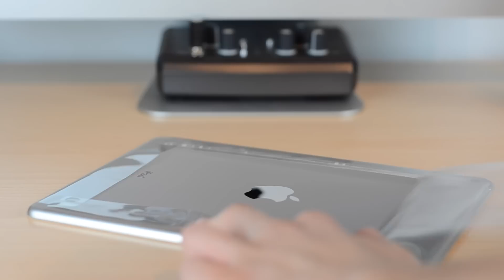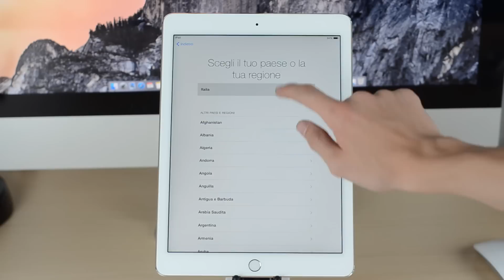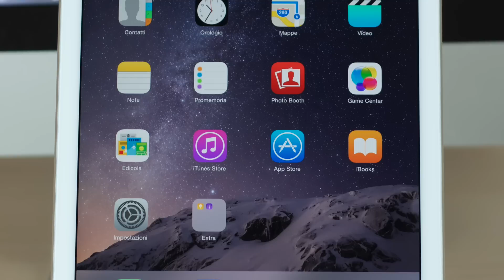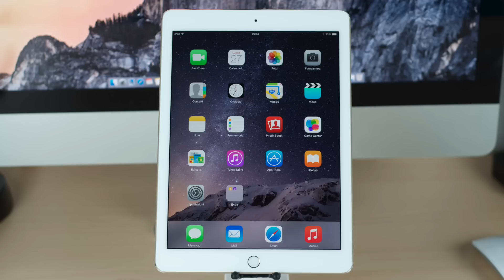Unboxing iPad Air 2 Silver!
iPad Air 2 Amazon

Skype: andreabenty1